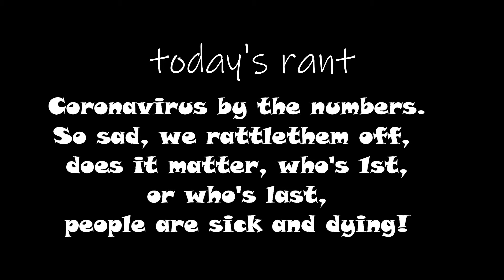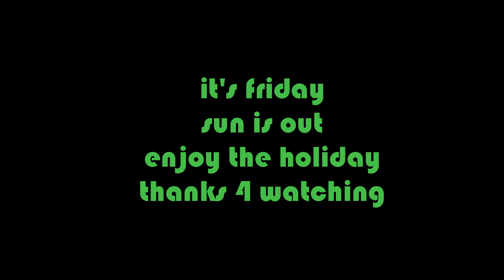Covid- 19 by the numbers.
Why are our leaders trying to convince our ctizens that we are winning or losing the covid-19 war based upon the various sets of numbers.  People are dying, that's all that counts.